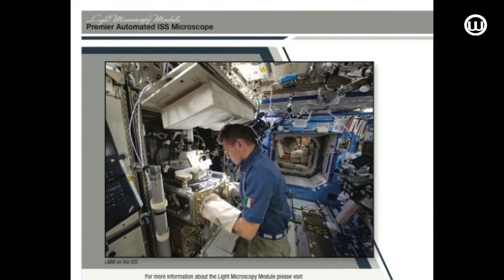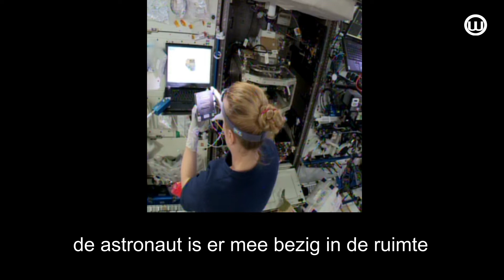210603 Ravensteinse wetenschapper doet onderzoek in de Ruimte